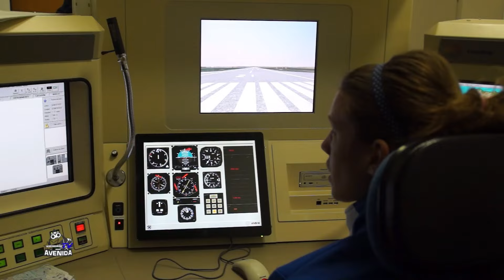Visita BA Matacán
Perfumerías Avenida visita a la Base Aérea de Matacán (Salamanca)